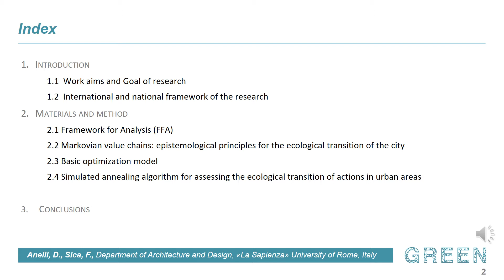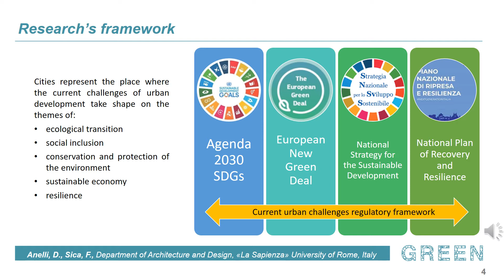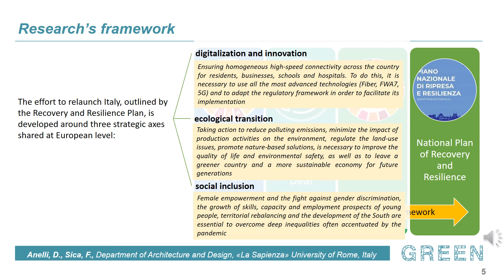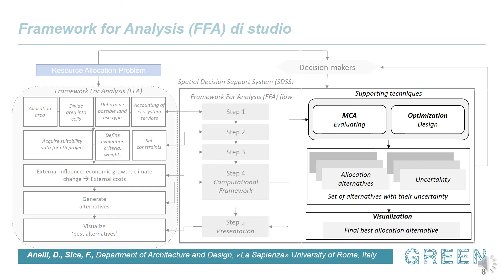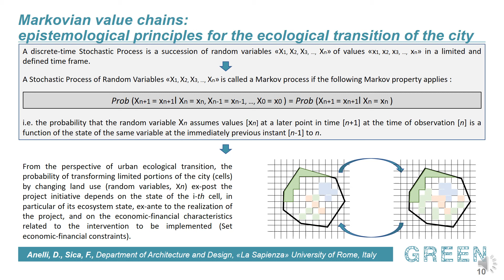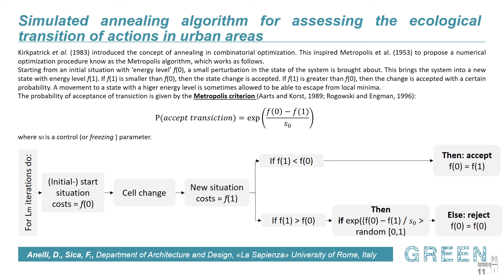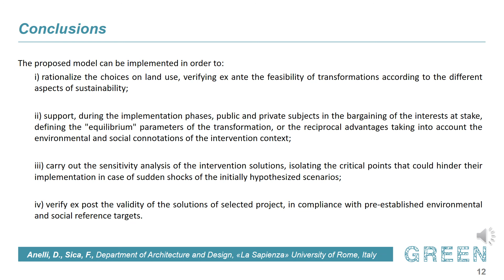Contributi SIEV - Urbanpromo Green 2021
Contributi SIEV. "A resilient decisional model for the evaluation of investments in an ecological perspective", Pierluigi Morano, Maria Rosaria Guarini, Francesco Tajani, Francesco Sica, Debora Anelli